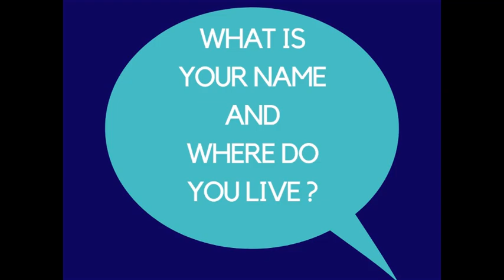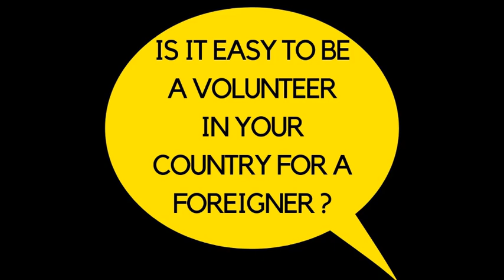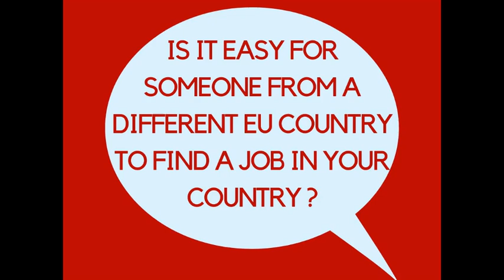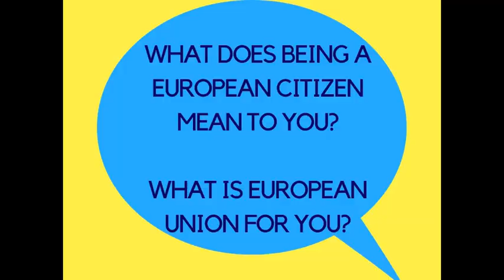¿Cómo hacer un voluntariado en otros países de Europa?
Vídeos de los participantes del seminario "BeSherpa" en Alcalá de Henares (Madrid). Proyecto financiado por Erasmus+.

Nuestros participantes de varios países europeos nos explican cómo puedes participar en programas de voluntariado en sus países.

Desde su experiencia como informadores juveniles y técnicos de asociaciones de voluntariado, te dan algunas claves para conseguir voluntariado en algunos países implicados en nuestro seminario: Letonia, Portugal, Rumanía, Bélgica, Chipre, Grecia, Estonia, Alemania, etc...

Viaja gratis y consigue un servicio voluntario europeo. Todos queremos salir fuera y conocer el mundo. Te explicamos que hay becas Erasmus para ello. Pero... ¿Nos la merecemos? ¿Por qué? ¿Quién da becas? ¿Qué hay que hacer? ¿A quiénes les dan becas?. YesEuropa te da respuesta a estas preguntas y compartir su experiencia en el proceso de solicitud de becas.

¿Quieres viajar gratis y recibir una beca? YesEuropa te puede asesorar. Visita el sitio de nuestra asociación y conoce los servicios que ofrece.